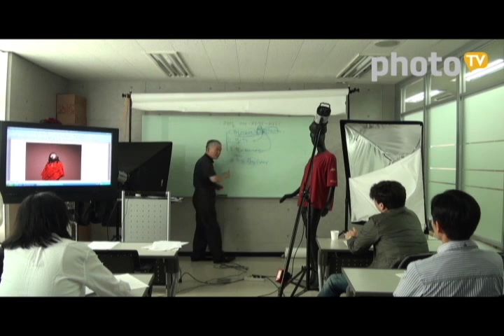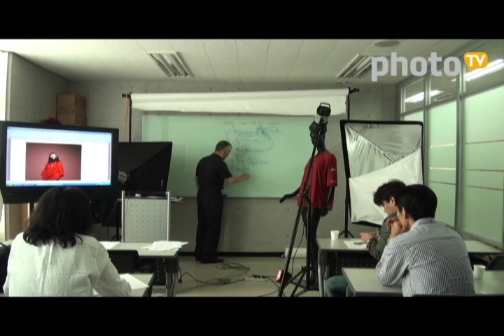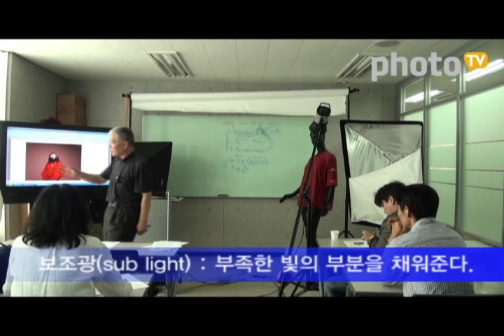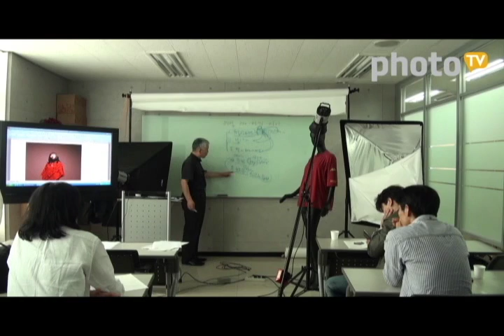[포멕스] 사진조명 촬영강좌 chap3 빛의위치에따른차이5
주광(Key light)에 90%, 나머지는 보조광(fill light)으로~!
여러분의 의도를 잘 담아낸 빛으로 프로사진가에 한걸음 더 가까워지시길!
2016년 첫 동영상 강좌로 인사드리는 포멕스가 응원합니다!